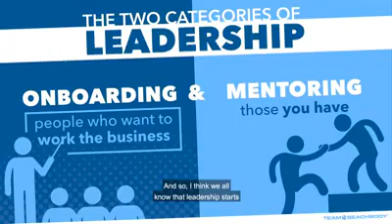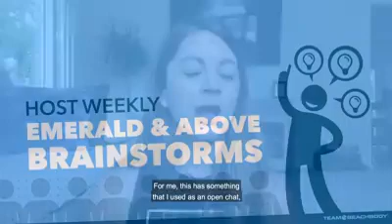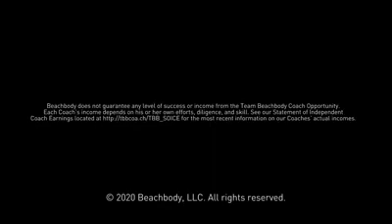Sami Glonek talks about Duplicating Diamond Leadership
Become a coach on our team or do workouts with us in the Virtual Gym

Beachbody does not guarantee any level of success or income from the Team Beachbody Coach Opportunity.
Each Coach's income depends on his or her own efforts, diligence, and skill. See our Statement of Independent
for the most recent information on our Coaches' actual incomes.